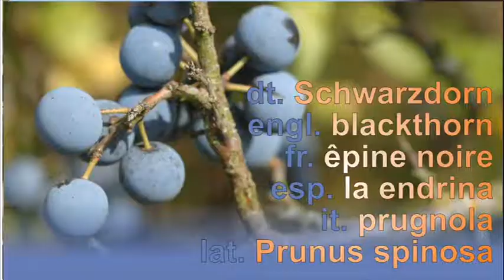Sträucher im Herbst mit Früchten und Blüten im Frühling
Sträucher im Herbst mit Früchten und Blüten im Frühling: Der Rosenstrauch mit Hagebutten, die Schlehe mit Früchten, der Weißdorn mit Mehlfässchen